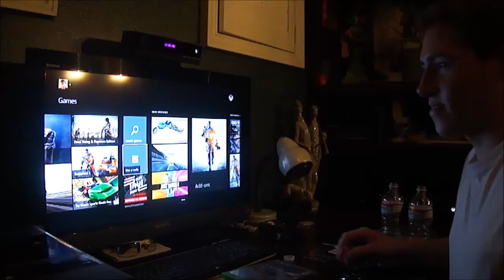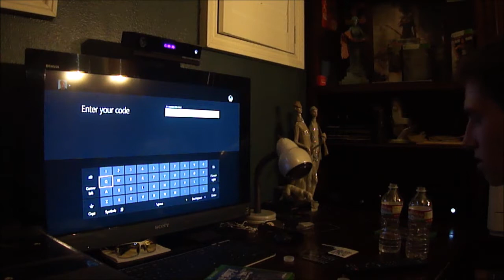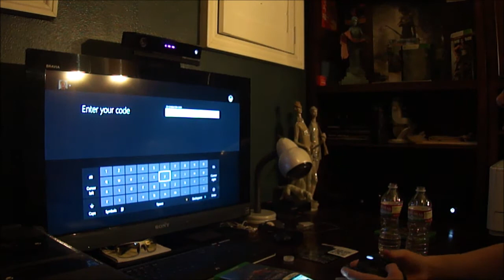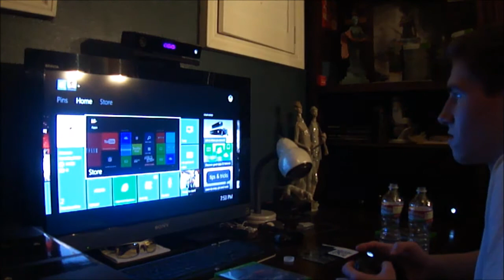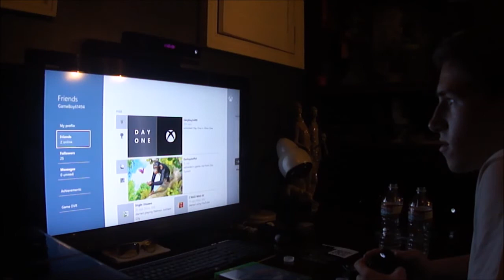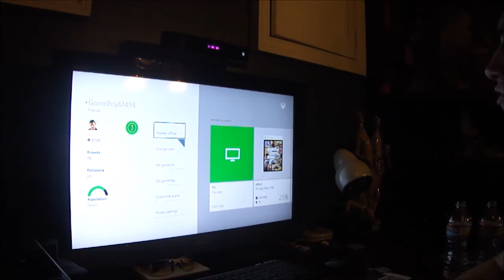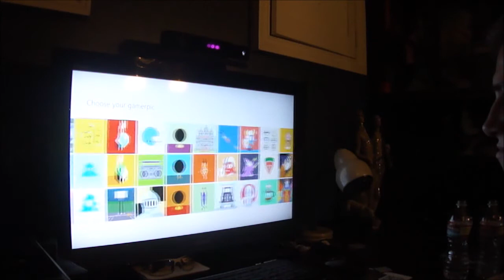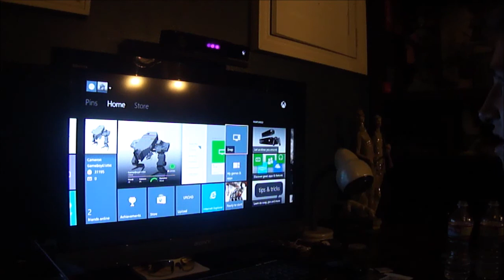Xbox One Launch-Day | Game Installs & Marketplace